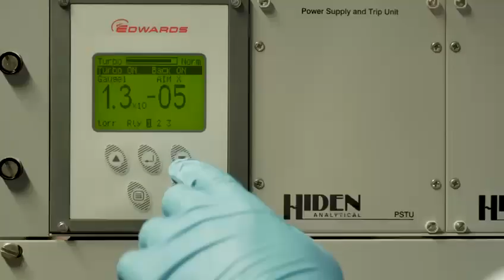انا السودان علوم وحضارة.. قريبا